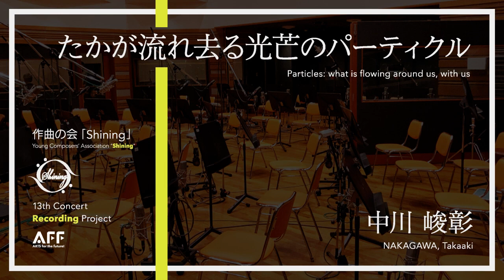たかが流れ去る光芒のパーティクル / 中川 峻彰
作曲の会「Shining」第13回作品展 出品作

［プログラムノート］

　パーティクル――英語から直訳すれば“粒子”ですが、特に3DCGの世界では炎や水しぶきなどのエフェクトを作るための細かい光の粒を指すことがあります。ゲームにおいては魔法の光やグレネードの爆発などの様々な演出がパーティクルの集合によって表現されますが、よりシビアなパフォーマンスを求めたり、ハードウェアの性能に余裕がない場合、設定で描画する数を減らしたり、一切表示しないようにしてGPU（画像・映像の処理を担当する装置）の動作を軽量化・効率化します。
　自分や他者の意見や考え、ひいては存在そのものは、単なるパーティクルの一つである。そう考えた方が自然に前を向いていられる、と思うことが、最近になって増えました。

　自分もあいつも、今という時代を形作るための一粒のパーティクルに過ぎない。
　私たちの生きるこの時代も、地球の長い歴史の中ではほんの一瞬の閃きに過ぎない。
　そして、この地球という惑星の命も、広漠たる宇宙の時空の中ではたかが一筋の光芒に過ぎない。
　全ては些細なことなのだから、気にする必要はない。興味のないパーティクルは描画せずに自分のもつGPUの能力を他のことに使えば、世界は自分にとってもっと鮮明に見えてくる。さればこそ、この光芒の中の今という一瞬の輝きは自分にとって代えがたい大切な意味を持つのではないか。

　大体こんなことを表現したくて、曲を書き進めました。光芒を成すべく舞う無数のパーティクルの中に、メロディやリズムが意味ありげに浮かび上がってはどこかに消えていきます。明確に着地することもなく感傷的に流れていく幾つものフレーズは、一つ一つの存在の客観的な無意味さと、主観的な大切さを物語るためにあります。

　そしてもう一つ、私にはどうしても信じていたいことがあります。
　それは、この一筋の光芒の中で、私たちがどんな色の、どんな形のパーティクルであっても、どう輝いていようと良いのだ、ということです。多様性を極める現在において、私たち全員は等しく個性的なノイズであり、等しく邪魔なノイズではない。きっとこの世界はとてもカラフルで、様々な光があってこそ美しくあるはずだ、と。
　今でこそありがちな綺麗事のように陳腐に見えるかもしれません。でも、そうであれば素敵だなと、心から思います。

作曲の会「Shining」
第13回作品展 音源公開プロジェクト

［指揮］
竹内 健人

［演奏者］
Piccolo: 石橋 麻菜美
Flute: 工藤 美幸, 前川 美月
Oboe: 古俣 友絹, 松本 純奈
Bassoon: 筧 汐織

E♭ Clarinet: 小島 奈々
B♭ Clarinet: 亀居 優斗, 五十嵐 美羽, 瀬戸 優希, 中野 絢寧, 福井 喬文, 森田 志麻
Alto Clarinet: 山村 園子
Bass Clarinet: 内山 智毱

Soprano Saxophone: 小松 秀介
Alto Saxophone: 森田 奈旺
Tenor Saxophone: 笠村 勇樹
Baritone Saxophone: 菅山 樹

Horn: 信末 碩才, 井澤 滉一, 春日 美生, 佐藤 文香
Trumpet: 松井 直輝, 金子 瑠晟, 半田 泰輝, 森村 香子
Trombone: 石村 源海, 笠間 勇登, 藤田 恵輔
Euphonium: 川内 愛
Tuba: 松本 匡偉
String Bass: 清沢 健生
Piano: 有川 夏乃子

Percussion: 石田 湧次, 上野 美菜, 植田 晴, 北條 歩夢, 森山 拓哉

レコーディング・ミキシング: 三國 浩平
映像: 今村 愛紀
打楽器レンタル: イタガッキ (板垣 暢恭)